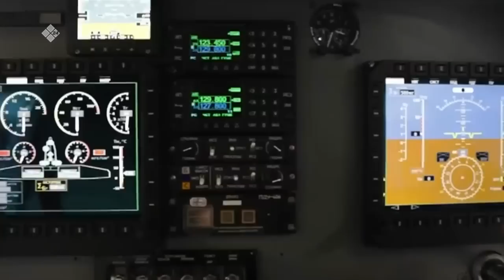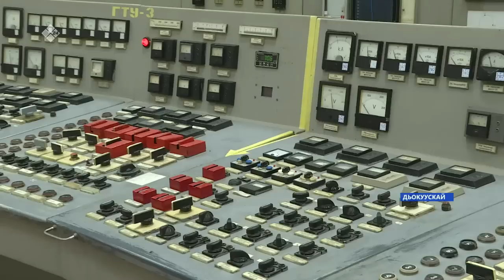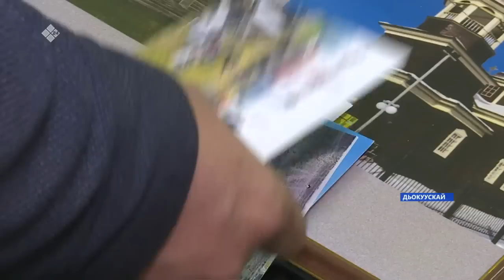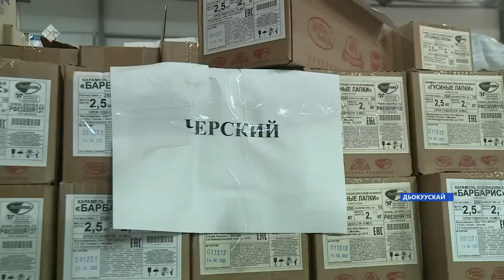«Саха сирэ» информационнай биэрии. Алтынньы ыйын 21 күнэ 13:30